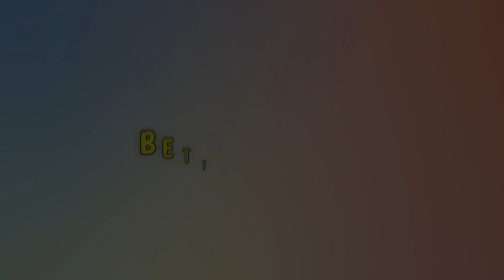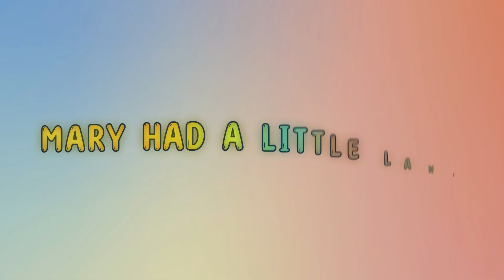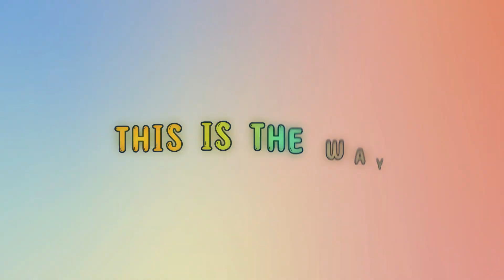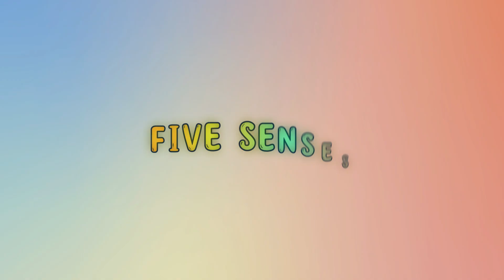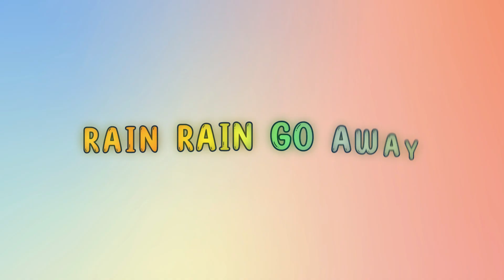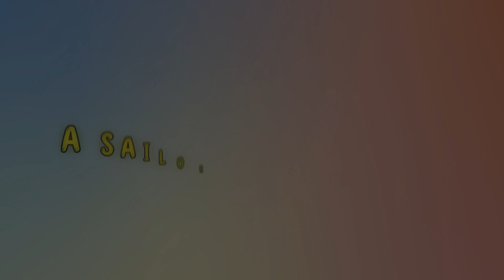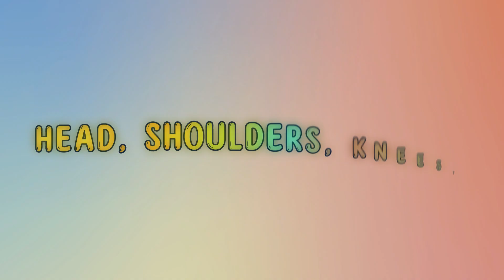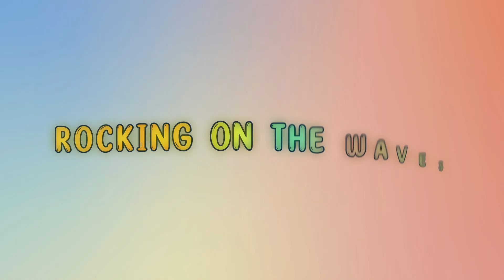52 MINUTES NURSERY RHYMES WITH BUZZYBEE! | NURSERY RHYMES COMPILATION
The BuzzyBee family hopes you enjoy the compilation video!

Welcome to Buzzy Bee Family!

We educate kids about healthy eating habits, environmental safety, diversity, and tolerance through nursery rhymes and kids' songs.

Buzzy BeeTM aims to foster children's passion and curiosity and brings diversity and inclusion to them. Children can watch Buzzy BeeTM's videos to learn essential skills such as tolerance, sharing, cooperation, making healthy choices, protecting the environment from global warming, practicing empathy, respecting and appreciating different cultures, and embracing diversity. Children under six years of age can benefit the most from Buzzy BeeTM's rhymes and songs.

Buzzy BeeTM's vision is to become the world's number one learning and entertainment platform for children around the globe. We passionately believe in transforming children and preparing future societies to be peaceful, prosperous, and sustainable through our content.